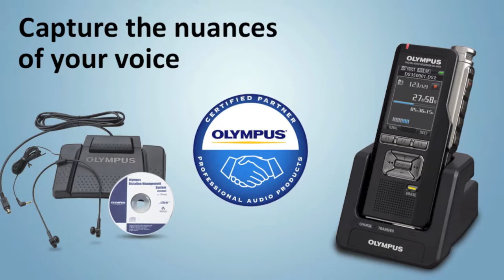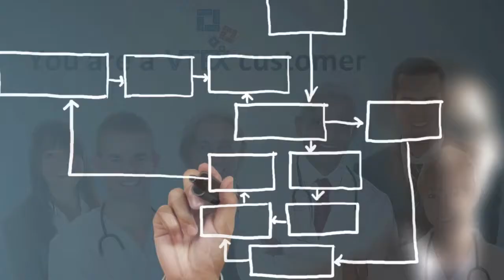VTEX Voice Solutions Promotional Video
This is a promotional video that we had created that showcases some of the products and services we offer.